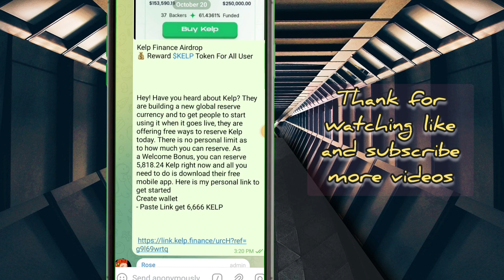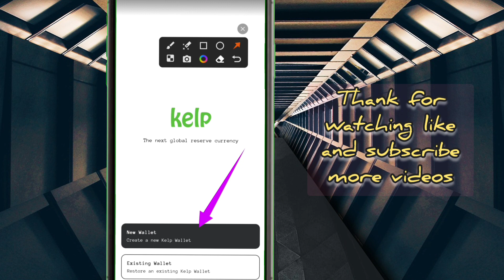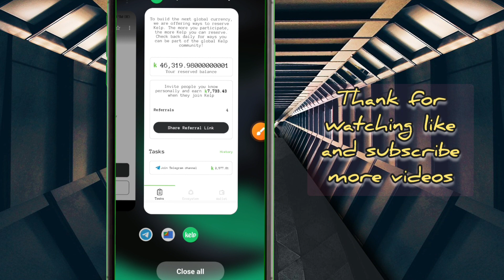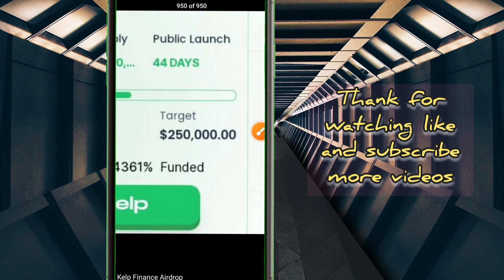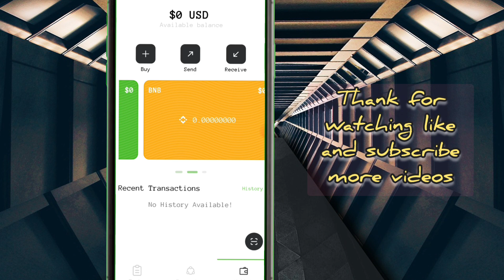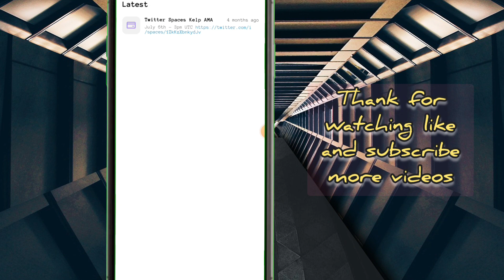kelp wallet airdrop sign-up कैसे करें | kelp airdrop free new Airdrop | free Airdrop zero investment